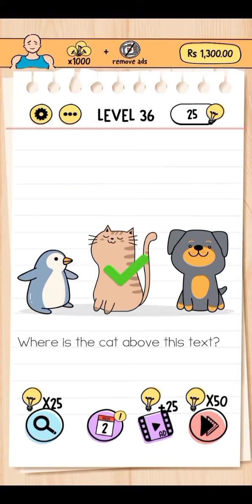Brain Test 1 - Level 31 to Level 40